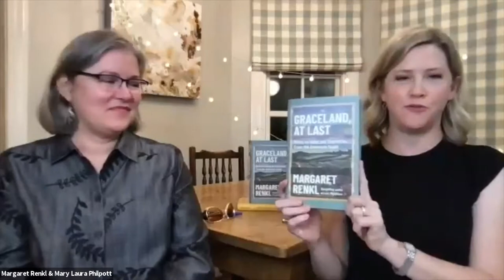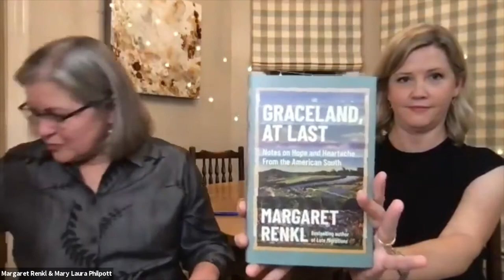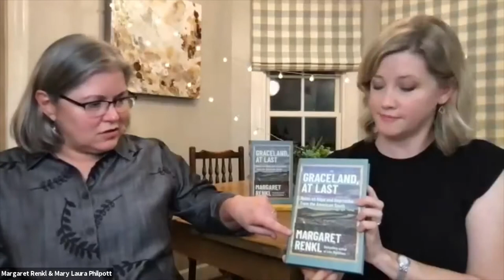Margaret Renkl presents Graceland, At Last in conversation with Mary Laura Philpott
For the past four years, Margaret Renkl’s columns have offered readers of The New York Times a weekly dose of natural beauty, human decency, and persistent hope from her home in Nashville. Now more than 60 of those pieces have been brought together in a sparkling new collection from the author of Late Migrations: A Natural History of Love and Loss. “People have often asked me how it feels to be the ‘voice of the South,’” writes Renkl in her introduction. “But I’m not the voice of the South, and no one else is, either.” There are many Souths — red and blue, rural and urban, mountain and coast, Black and white and brown — and no one writer could possibly represent all of them. In Graceland, At Last (Milkweed), Renkl writes instead from her own experience about the complexities of her homeland, demonstrating along the way how much more there is to this tangled region than many people understand. In a patchwork quilt of personal and reported essays, Renkl also highlights some other voices of the South, people who are fighting for a better future for the region. A group of teenagers who organized a youth march for Black Lives Matter. An urban shepherd whose sheep remove invasive vegetation. Church parishioners sheltering the homeless. Throughout, readers will find the generosity of spirit and deep attention to the world, human and nonhuman, that keep readers returning to Renkl’s columns each Monday morning. Renkl was joined in conversation by Mary Laura Philpott, author of I Miss You When I Blink.